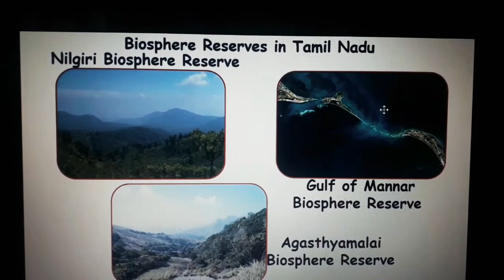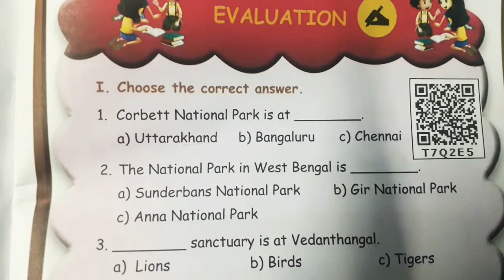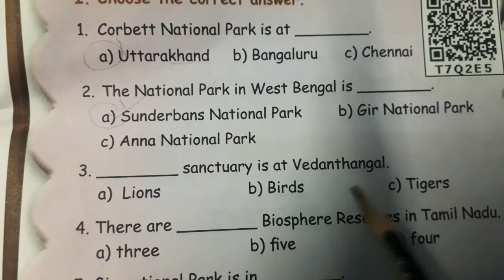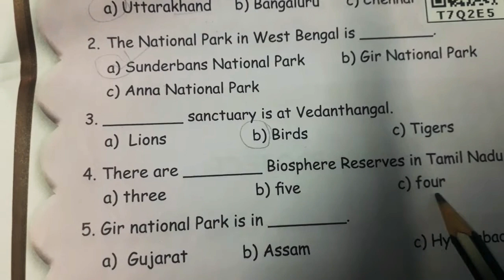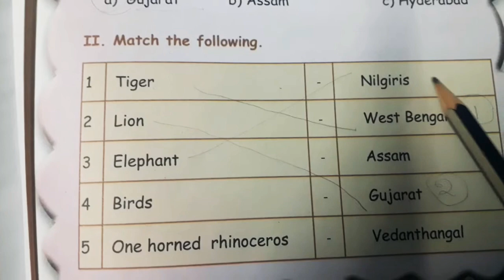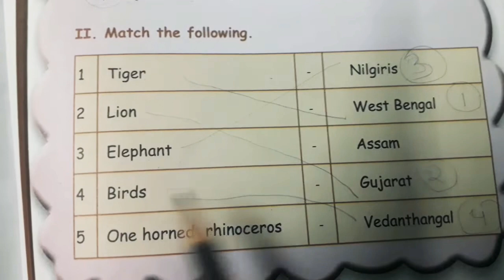3 rd | Unit - 2 | Term II | Sanctuaries | Social Science | Part - 3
3 rd | Unit - 2 | Term II | Sanctuaries  | Social Science  | Part - 3